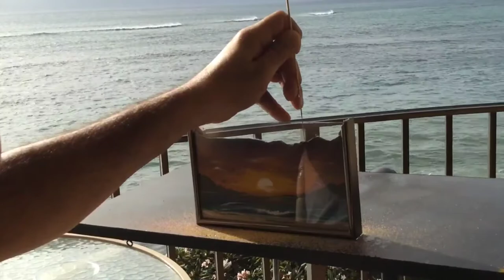Sand Tapestry Artwork by Mark Alcala